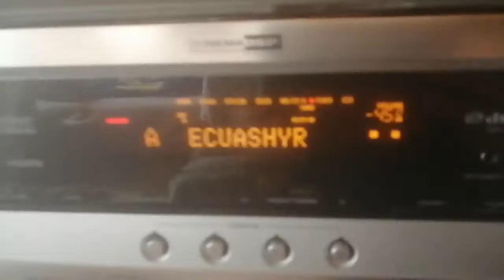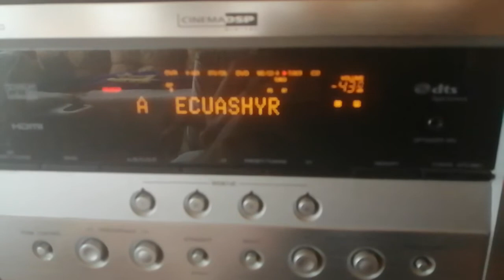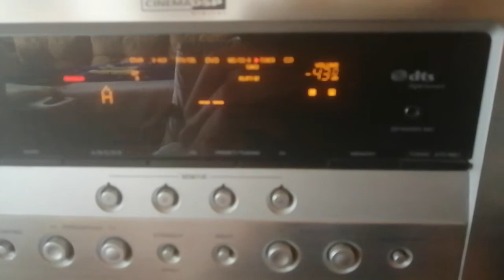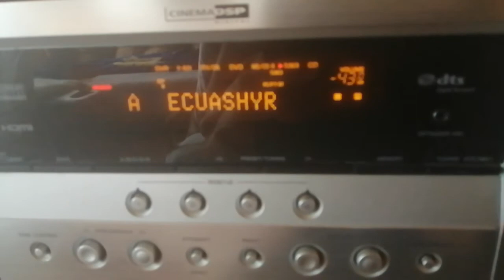Ecuashyr Spanish radio with RDS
Received: Hungary, Gyál
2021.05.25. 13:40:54